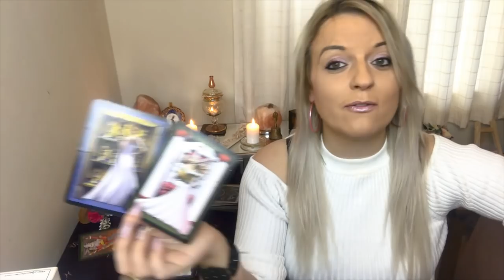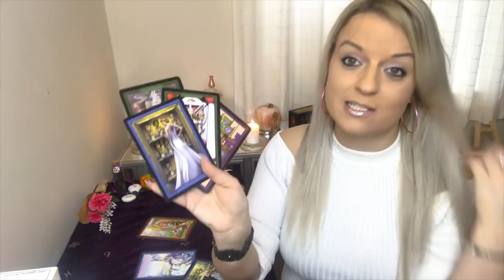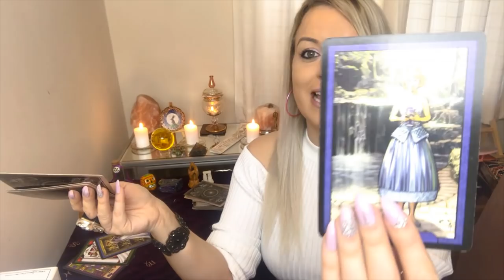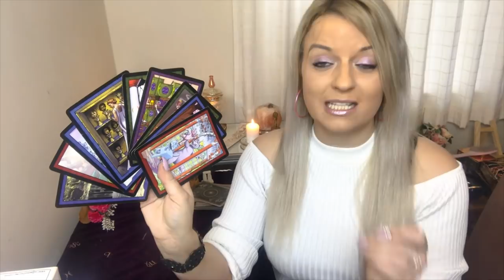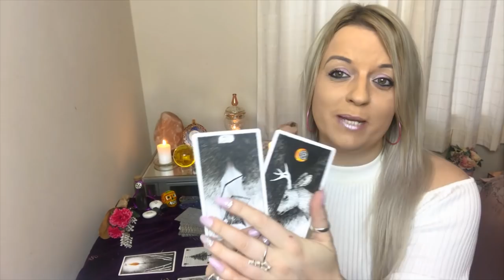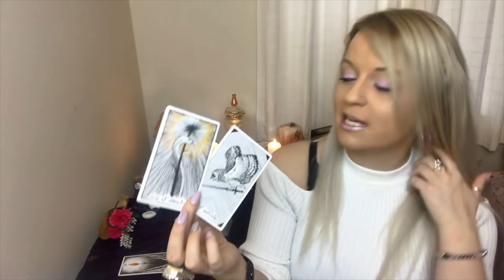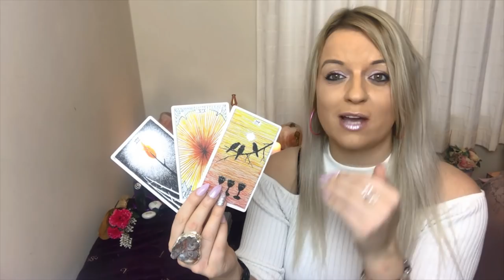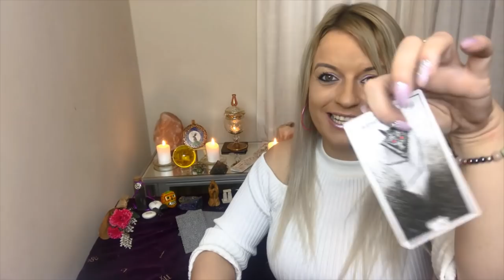What's going on with your person that you do not know about? Pick a deck!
What's happening with your person that you do not know about? Pick a deck!
Deck 2: 16.05.